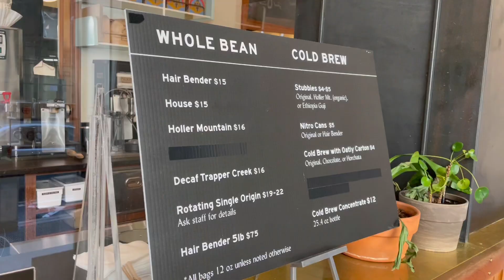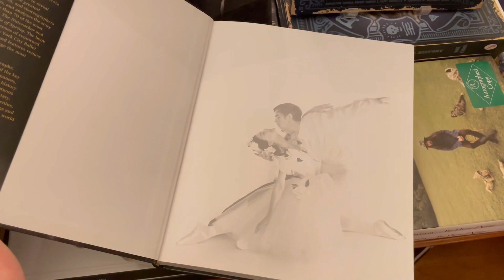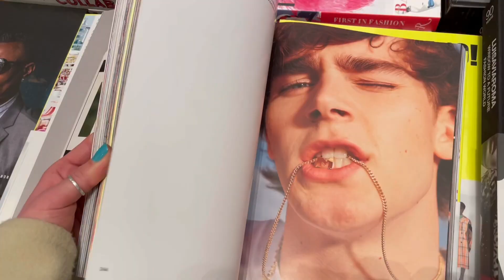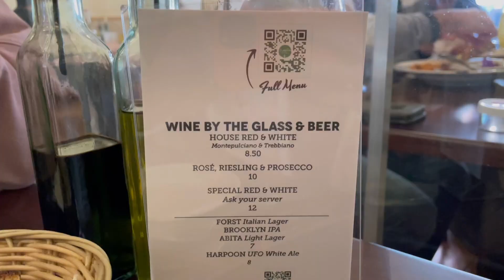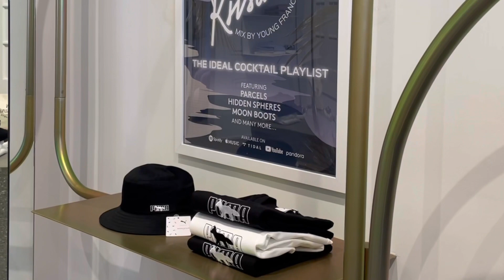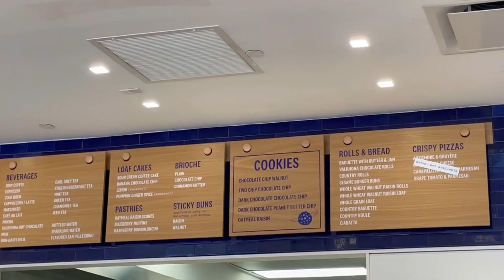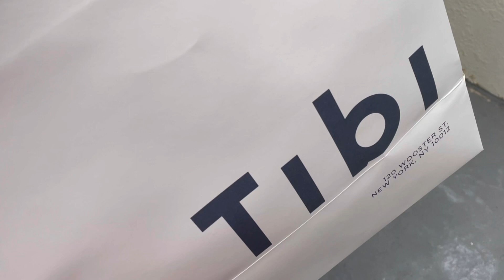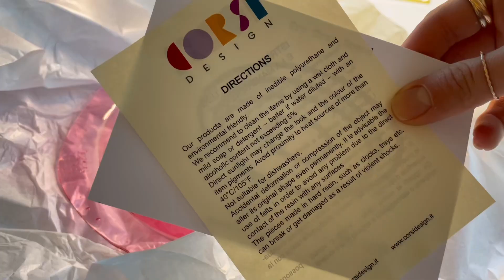[NYC Vlog] 뉴욕 브이로그| 르뱅쿠키, Tibi 봄 신상 쇼핑, 샤넬 북, 메종 키츠네, 소호 카페, 뉴욕맛집 | Irene's Disposable Diaries Ep.03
안녕하세요! 뉴욕혜끄미 입니다!❤
봄 날씨가 변덕스럽지만 지난 주말동안은 아주 날씨가 좋았어요!
봄 맞이 쇼핑하러 소호 다녀왔어요! Oscar de la Renta ( 오스카드라렌타 )샘플세일 부터
Tibi , Puma 와 팀업 진행 중인 Maison Kitsune 같이 구경하고 쇼핑해요!

인테리어에 관심 많으신 여러분 이미 아시겠지만,
리빙룸 커피테이블에 하나씩 두시는 패션북 구매 겸 Rizzoli 서점 구경하는 재미가 쏠쏠해요:)

뉴욕맛집 투어 빠질 수 없죵?
죽기 전 꼭 먹어봐야할 음식 리스트에 오른 르뱅쿠키 !!
시즌 메뉴나, 리미티드 에디션 프로모션은 거의 없는 르뱅쿠키가 이번에 리미티드로 내놓은 쿠키 맛보고 왔어요ㅎㅎ
뿐만 아니라, 소호 유명한 파스타 맛집, 그리고 제가 애정하는 미국 3대 커피 중 한 군데#StumptownCoffeeRoasters ( 스텀프타운커피 ) 와 뉴요커들이 사랑하는 로컬 카페 Maman 도 함께 소개해드려요!

Irene'sDisposableDiaries 1화에 소개되었던 Gaetano Pesce 트레이 주문한 거 왔어요! 소소한 언박싱도 함께 봐주세용!

그럼 오늘 영상도 재밌게 시청해주세요! ❤

Who's ready for another NYC Vlog ?
This week was very chill and refreshing. follow along to watch me take on NYC's first SPRING WEEKEND!! From unexpected twists, to brunch, SoHo, sample sales, shopping and more.